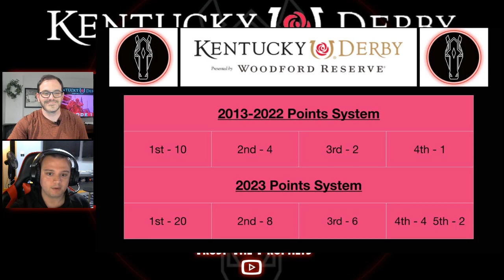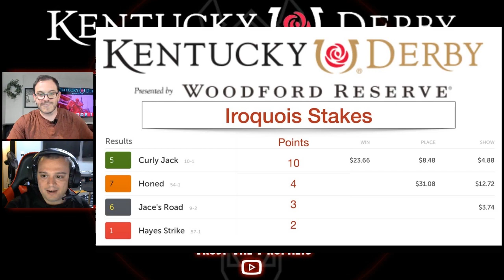KENTUCKY DERBY - PREP BRIEFING EP1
KentuckyDerby DERBY - PREP BRIEFING EP1

Colin & Vinny discuss the next crop of Kentucky Derby & Triple Crown hopefuls in this weekly series presented by Trust The Prophets!